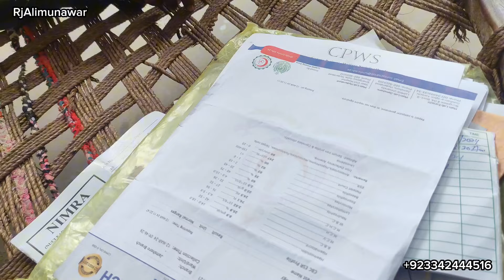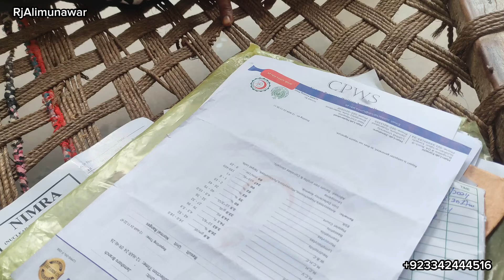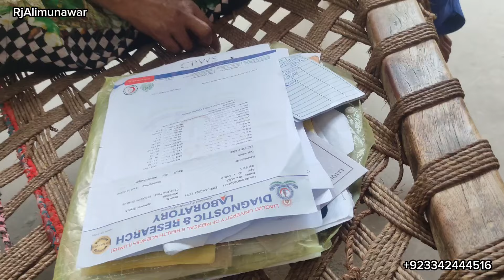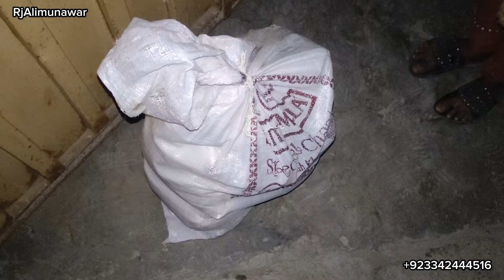Ramadan will pass in Mirpurkhas." Farishta sifit log Jo deserving logo ki madad krte hai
Ramadan will pass in Mirpurkhas
Ramzan in Pakistan
pakistan
Firishta sifit log
ramadan
charity
Help Deserving in ramzan
muslim
ramadan mubarak
Ramdan helping others
social experiments
Helping people in Pakistan
giving food to poor people
fasting
Charity in ramzan
ramadan videos
poor people help video
helping the poor